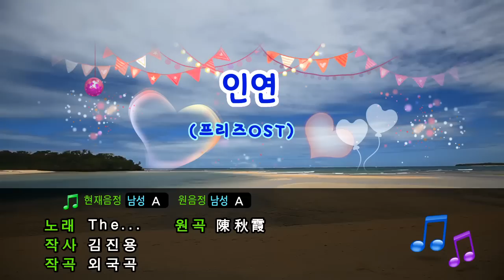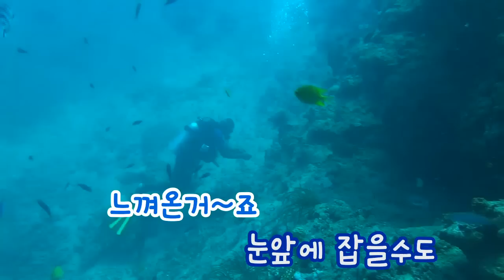[TJ노래방] 인연 - The name (Fate - The name) / TJ Karaoke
Fate - The name -- TJ Karaoke Song NO. 16568
인연 - The name -- TJ노래방 곡번호 16568

▶ ZillerSong Mobile : Android/IOS
▶ K-POP STAR Global Package : Android/IOS
▶ TJ TV Karaoke (Korean ONLY) : KT OllehTV , LG U+TV, SK BTV